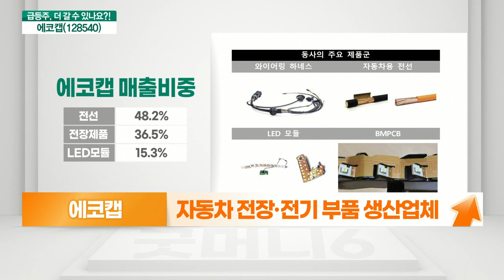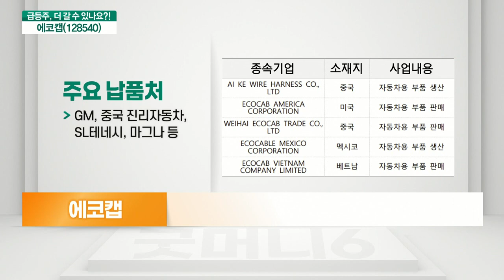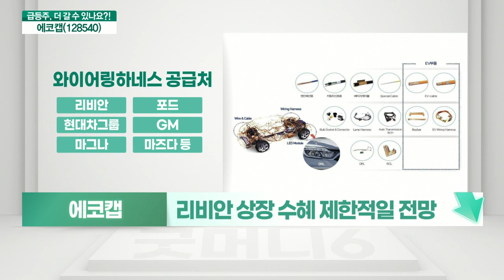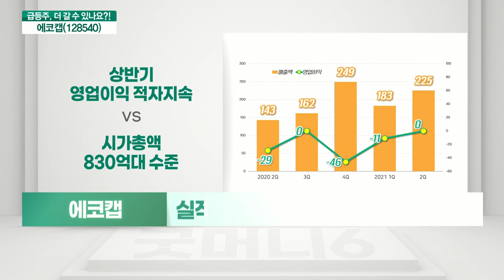에코캡(128540)... 전기차용 전장부품 확대 VS 실적 부담감 존재_기대해도 괜찮아 (20210930)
에코캡(128540) 더 간다
- 자동차 전장·전기 부품 생산업체
- 중국 및 멕시코에 생산공장 보유
- 멕시코 공장 가동률 ↑… 실적 개선
- 하반기 실적 개선세 지속 전망
- 리비안 전기 픽업트럭 ‘R1T’ 출시 수혜 기대
- ‘리비안’ 나스닥 상장 기대감 반영
- 낮은 시총에 실적에 따른 주가 민감도↑

에코캡(128540) 멈춘다
- 실적 부담감 존재
- 리비안, 기업가치 800억 달러 예상
- 리비안 상장 수혜 제한적일 전망
- 실적 개선 필요